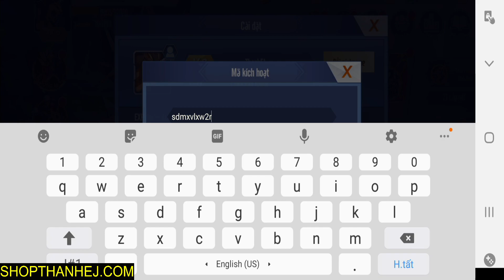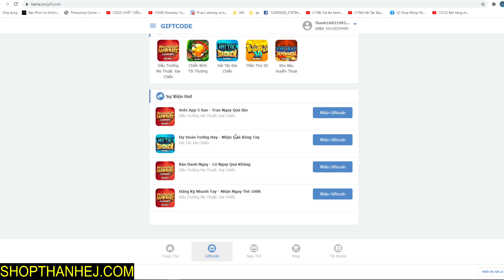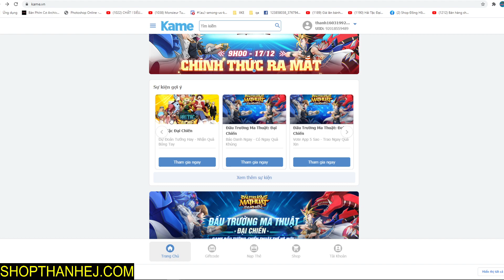ĐẤU TRƯỜNG MA THUẬT ĐẠI CHIẾN - CÁCH NẠP LẦN 2 LẤY THẺ THÁNG NHẬN KIẾM SĨ LỬA YUGIOH VUA TRÒ CHƠI